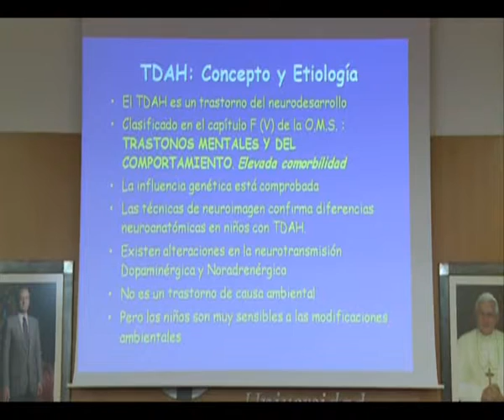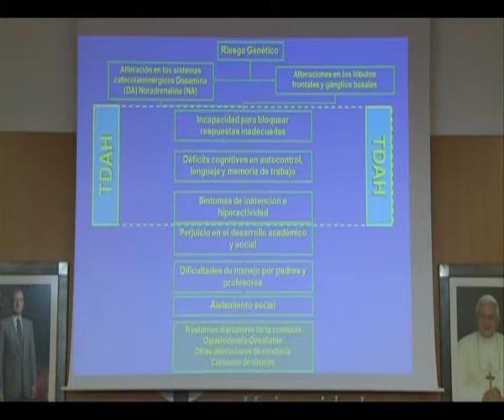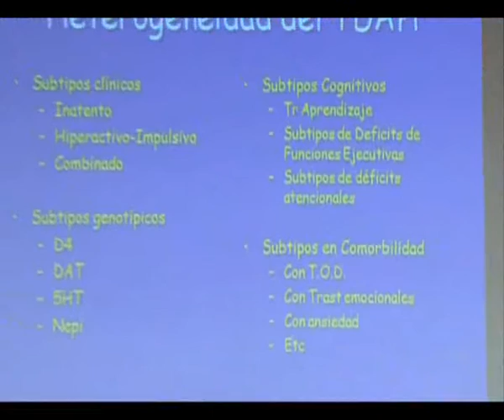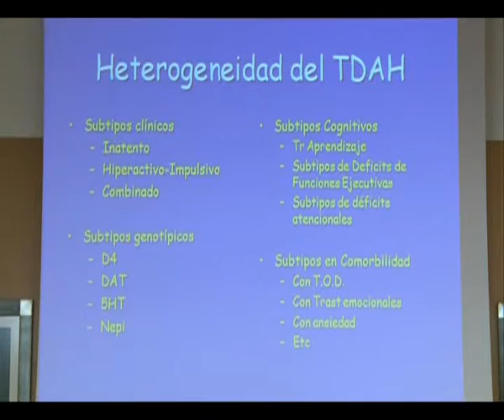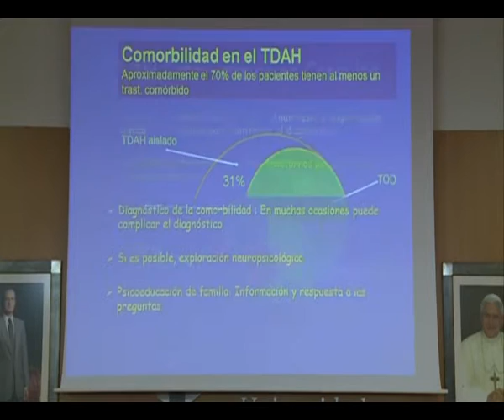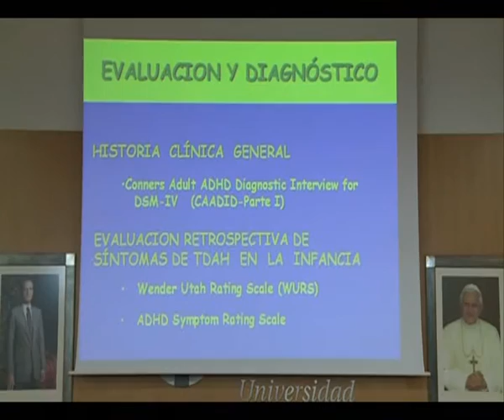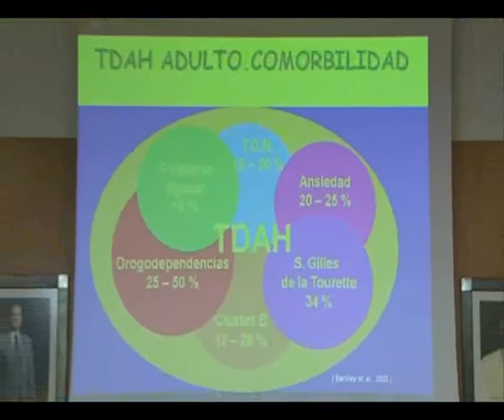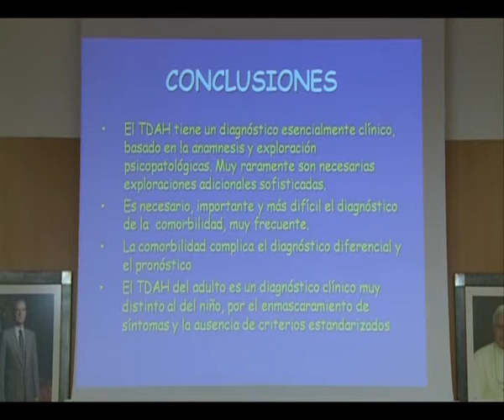Diagnóstico del TDAH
En el marco del Seminario TDAH: origen y desarrollo, organizado por la Fundación Tomás Pascual y Pilar Gómez-Cuétara y el Instituto Tomás Pascual Sanz, el Dr. Francisco Javier San Sebastián Cobasés pronunció la ponencia Diagnóstico del TDAH que recogemos a continuación
Acceda a la transcripción de la ponencia Ponente: Dr. Francisco Javier San Sebastián Cobasés, Jefe de la Unidad de Psiquiatría del Niño y Adolescente del Hospital Ramón y Cajal de Madrid